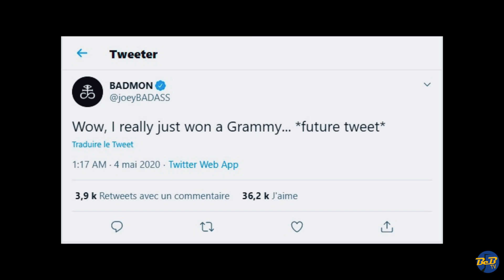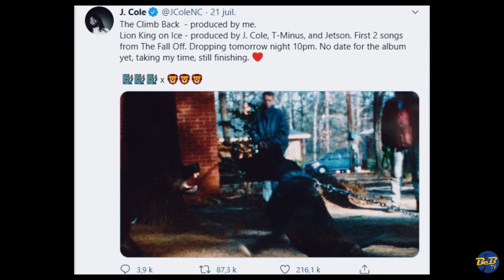Wech Ya #05 Complet actualité Hip Hop & Rap DZ BeB Tv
Wech Ya actualité Hip Hop & Rap DZ ( BeB Tv )
Un programme Hip Hop que ton rappeur préféré regarde !
Émission Web diffusée sur le média BeB TV chaque jeudi soir.
Présentée par Banis & Fada Vex (T.O.X)

البرنامج الي يشاهده الرابر تاعك المفض!
حصة كل خميس عشية على باب تيفي عبر الإنترنيت.
من تقديم بانيس و فادا فكس (طوكس)
قريبا البرنامج الي يشاهده الرابر تاعك المفضل!

➡️ Actualité Hip Hop & Rap DZ

➡️CRÉDITS :
Presentée par Banis & Fada vex (T.O.X)
Infographie: Ghezizat Mohamed Amine  ( Amine GH)
Prise de son: Houari Selmani
Music de jingle: Dahmane Gueddoum (Raval)
Music de fond: Mehdi Benzerga (LILG)
Moyens Techniques: GSW Prod
Montage : Mehdi Lv
Realisation: Mehdi Lv
Production: BeB Tv
Distribution: Jil Digital

➡️ Liens Des Artistes
Joey Badass "the light pack-Ep" :

Wech Ya - BeB Tv -  2020